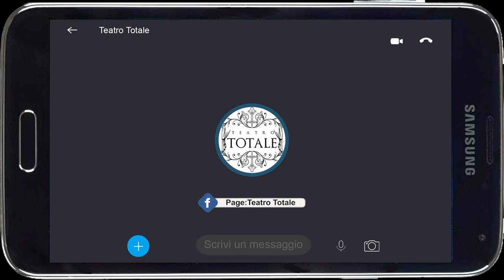Intervista Giuseppe Petix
Intervista d'oltreoceano con lo scrittore Giuseppe Petix